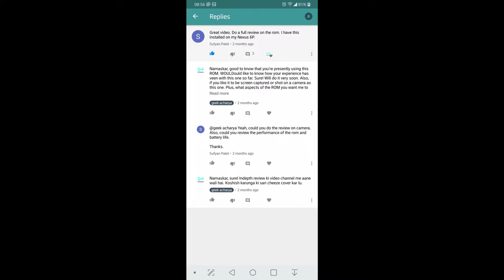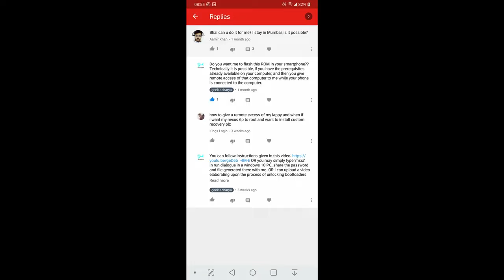Intermission #01- 200 subscribers, Best ROM for Nexus 6P, bootloader unlocking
Doston hamare channel ke 200+ subscribers ho gaye hain, to mai ye new share karna chahta tha apni community ke saath. Isi ke saath channel me ye pehla QnA video bhi hoga. Mai excited hun aap sabhi ka feedback janane ke liye, to please mujhe comments me bataiyye ki aapka kya khayal hai isi nayi series ke bare me.